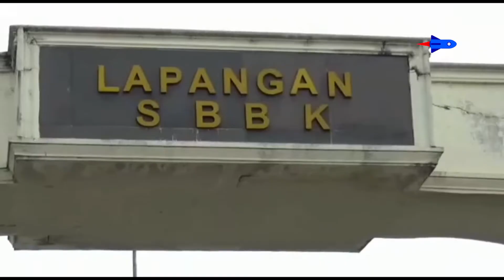HUT ke 68 Golkar, Masyarakat Labuhanbatu Selatan Gelar Jalan Sehat Nasional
Dewan Pimpinan Daerah Partai Golkar Kabupaten Labuhanbatu Selatan, menggelar jalan sehat nasinal dalam rangka HUT Partai Golkar ke 58 yang diikuti pengurus, simpatistan, dan ratusan masyarakat. Kegiatan semakin meriah dengan diwarnai pembagian hadiah.